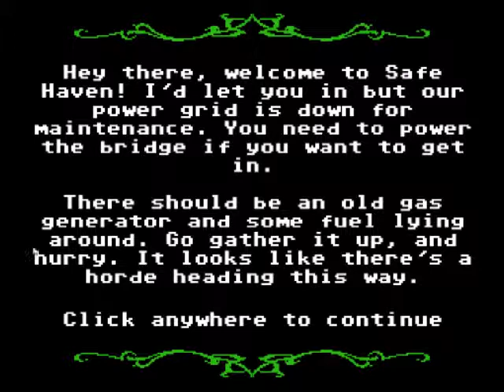Dr. Ubershadow Play's Organ Trail: Director's Cut Ep5 Finally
Will Everyone Survive? Will Andy Get Bitten By A Zombie? Will I Die Two A Broken Arm And Leg? Find Out On The Last Episode Of Organ Trail: Director's Cut. About Ghost Incorporated
On this channel, you will see daily content including reviews, Fallout 4 and Star Trek Online coverage, playthroughs, and a video game news podcast. Some of the games being played on the channel include: Grand Theft Auto V, Star Trek Online, Fallout 4, Left 4 Dead 2, Star Wars Jedi Knight: Jedi Academy, and Euro Truck Simulator 2. We love what we do and enjoy being able to bring this content to Youtube every day!